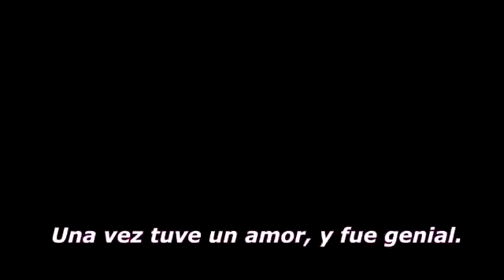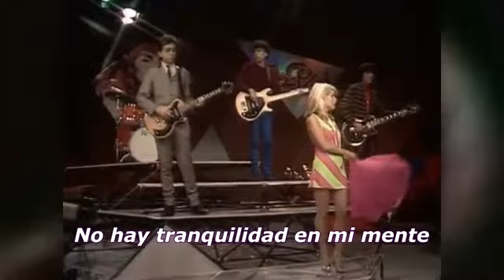BLODIE- HEART OF GLASS